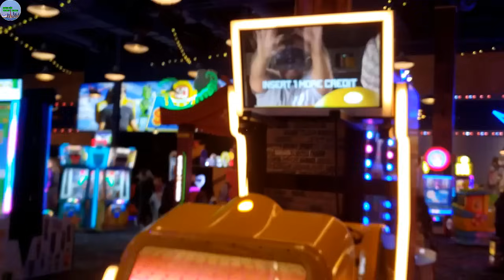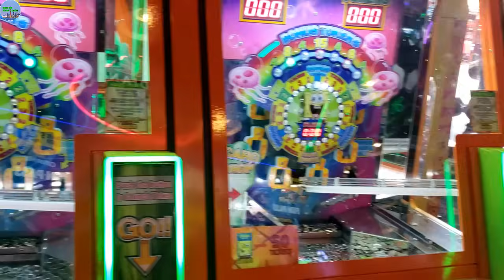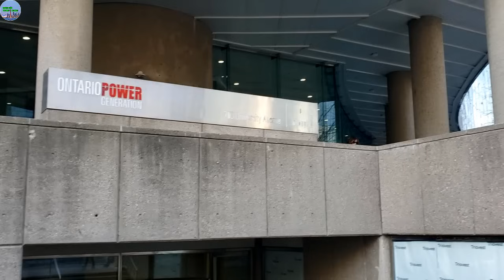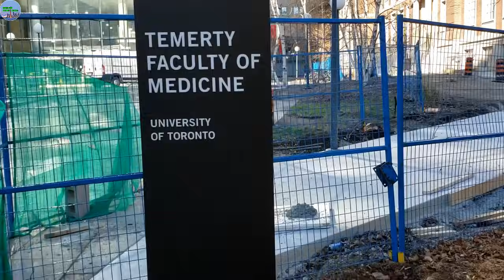A490 - THẦY GIÁO TÂN CÓ NÊN THỬ NGHIỆM ĐƯA GIA ĐÌNH 8 TRANG ĐI DU LỊCH 3 THÁNG?